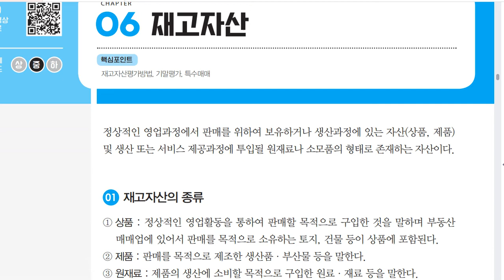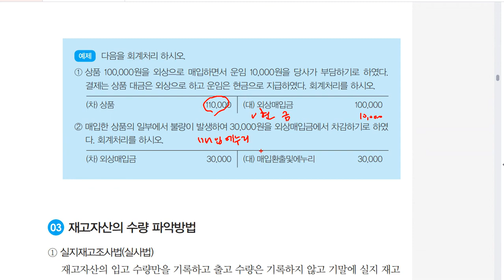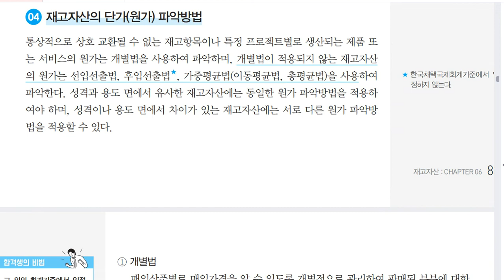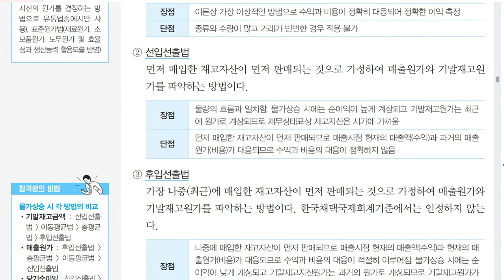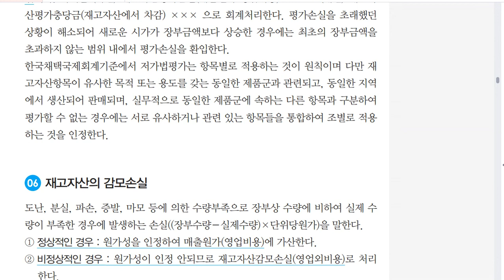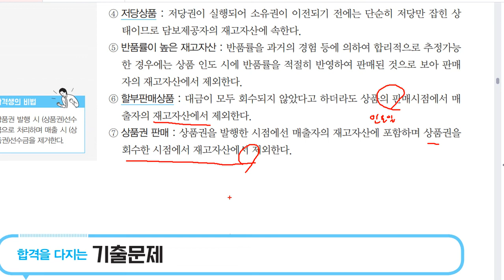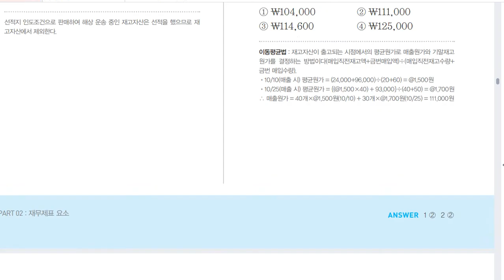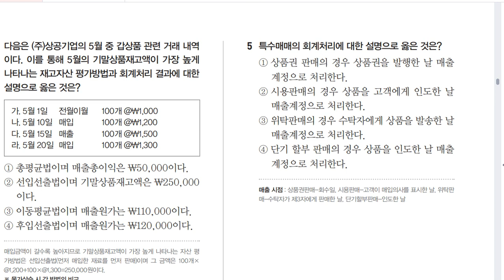[전산회계운용사 2급 필기] 재무제표 요소 06 재고자산